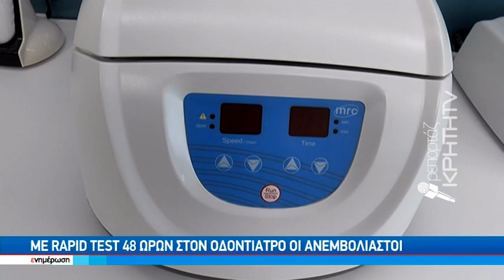Άνευ προηγουμένου κομφούζιο για τα μέτρα ασθενών σε οδοντιατρεία